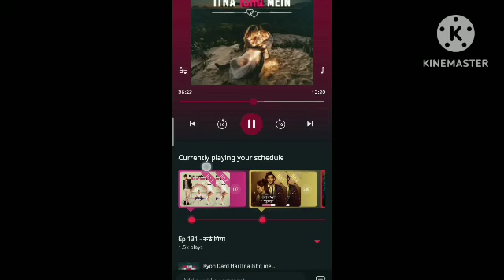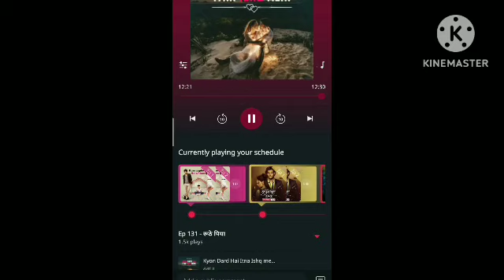KYON DARD HAI ITNA ISHQ MEIN 💜|||EPISODE 131,132|||💙 FM DREAM 💙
KYON DARD HAI ITNA ISHQ MEIN EPISODE 131,132 ROMANTIC LOVE STORY POCKET FM FM DREAM @FMDREAM1830